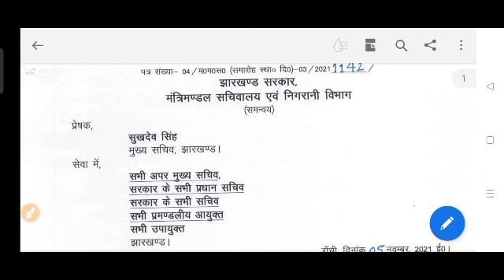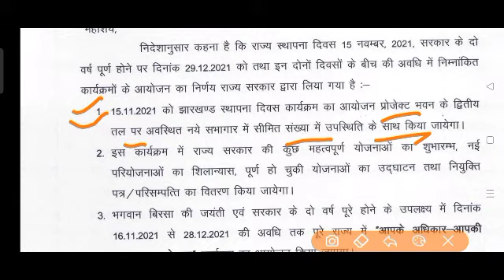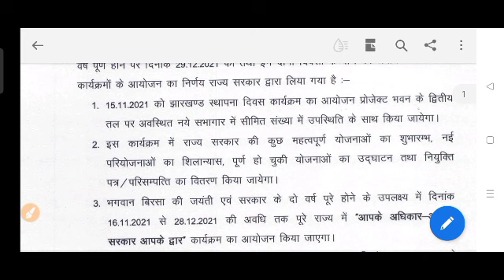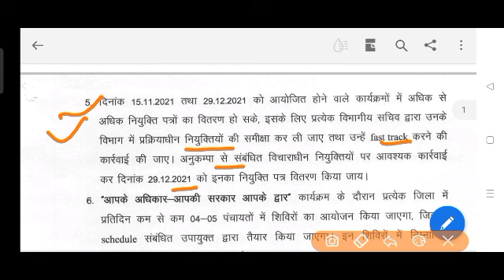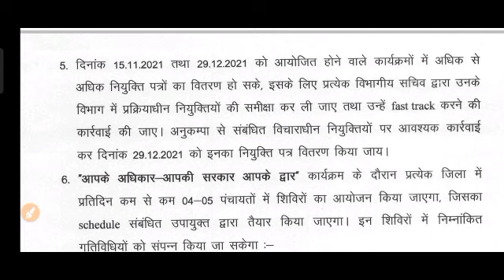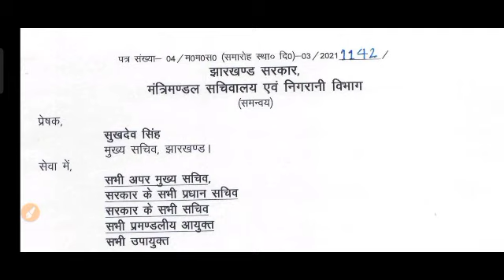मुख्य सचिव का पत्र || PENDING RESULTS की समीक्षा || जल्द आएगी बहाली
JSSC NEWS
JHARKHAND LATEST JOB
JHARKHAND TEACHER RECRUITMENT शिक्षक भर्ती परीक्षा
JSSC PENDING RESULTS